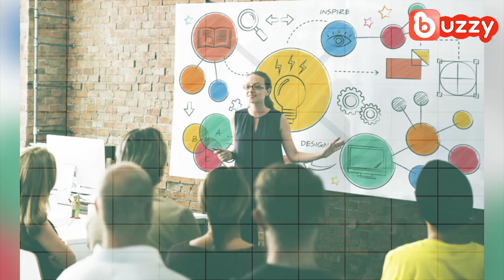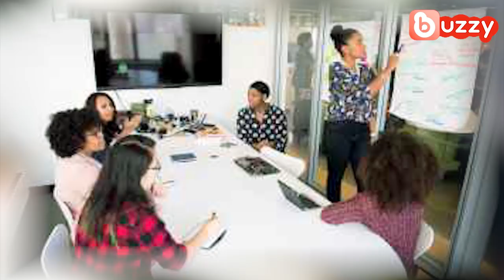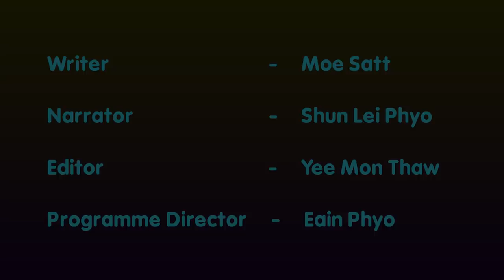အဂၤလိပ္စကားကိုအထာက်က်ေျပာတတ္ခ်င္ရင္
Eng စကားကၽြမ္းက်င္ဖုိ႕ ဘာေတ ြလိုအပ္သလဲ?